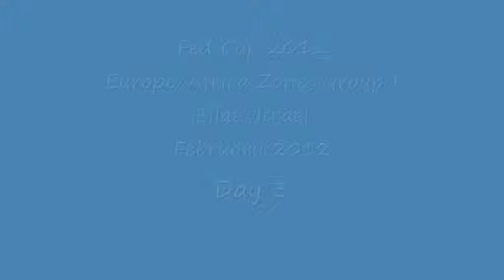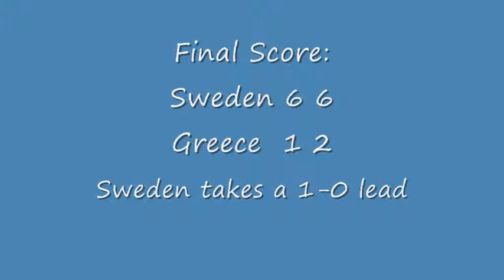Fed Cup 2012 - Sweden vs. Greece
Photos from the Sweden vs. Greece tie, held in Eilat, February 2012, as part of day 3 of the Fed Cup Europe/Africa Zone, Group I tournament.